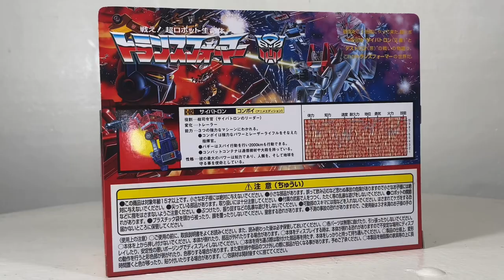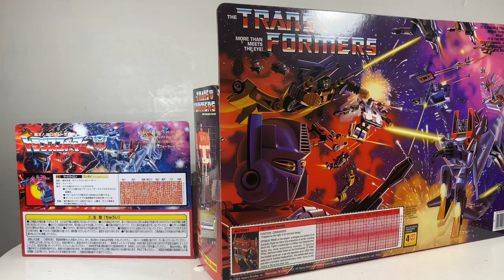G1 Optimus Prime Missing Link C-02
G1 Optimus Prime Missing Link C-02 version showcase . I prefer the anime version because of the colors and most importantly I don’t have space for another Prime trailer right now, got enough damn trailers as it is. The ab crunch is scary stiff